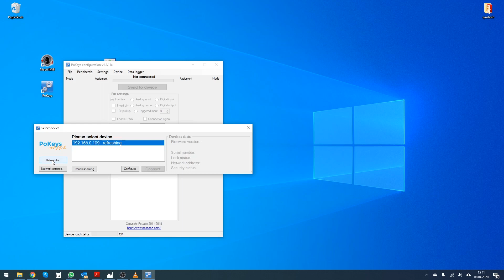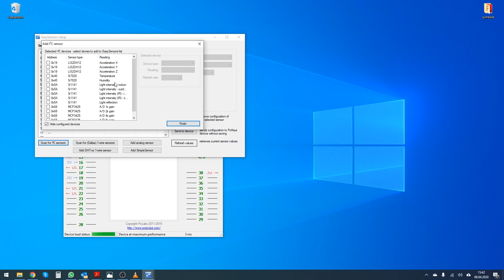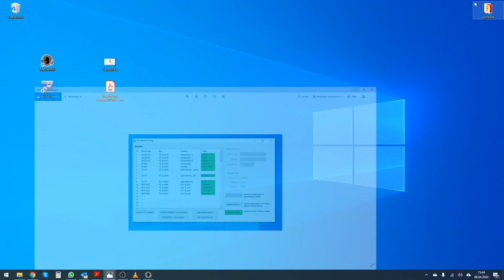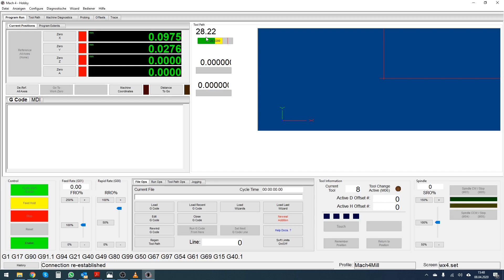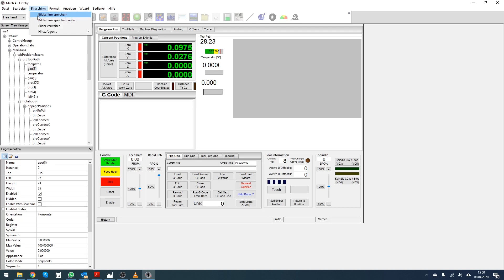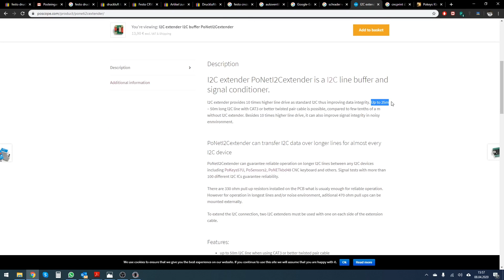Quicktip: Pokeys57CNC Sensorboard anschließen und in Mach4 konfigurieren [+ENG subs 💬]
WICHTIG, habs vergessen zu zeigen - Damit es funktioniert, aktiviert einen Haken bei:
Configure - Plugins - Pokeys-Plugins - Miscellaneous - "Read EasySensors". Sonst bleiben bei euch die gelesenen Werte einfach "0". 😘😘

In diesem Video zeige ich euch wie ihr das Sensorboard "PoSensor2" an das Pokeys anschließt und es auch in Mach4 einsetzbar macht.
Ihr könnt dannach die Sensorwerte nutzen und mit dem PMC Editor in Mach4 Funktionen schreiben, wie z.B.

"Wenn Tür geneigt, dann Ventil zu"
"Wenn Temperatur über XX, dann Lüfter (Relais) an im Gehäuse.
"Wenn Lichtsensor größer XX (Gehäusetür öffen), dann Licht an.
uvm.